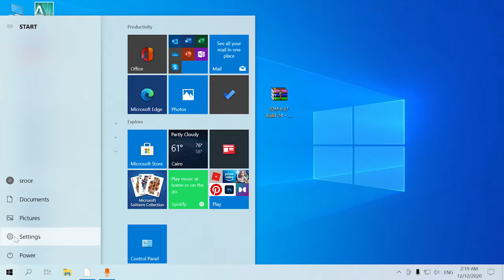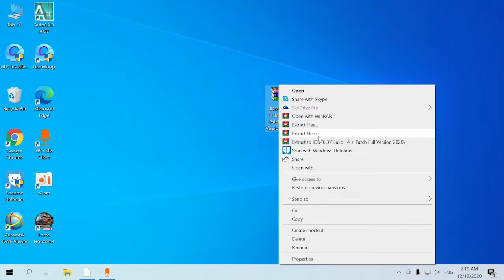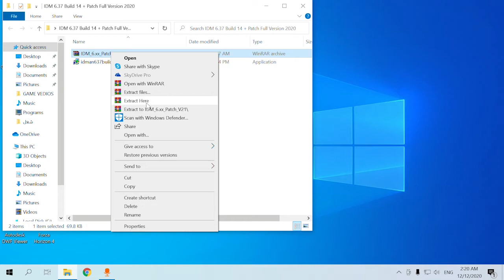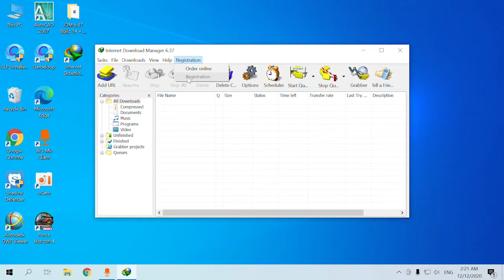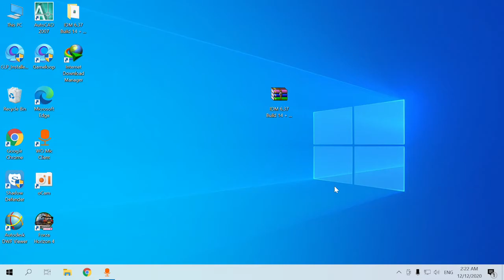تحميل وتفعيل برنامج Internet Download Manager + حل مشكلة ظهور ايقونة التحميل للفيديوهات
لينك تحميل برنامج Internet Download Manager + التفعيل

لا تنسي الايك العنيييييف + الإشتراك بالقناه
تم تعديل رابط التحميل

كلمات دلالية

حل مشكلة عدم ظهور ايقونة برنامج internet download manager في اليوتيوب

حل مشكلة عدم ظهور ايقونة التحميل لبرنامج Internet Download Manager في جوجل كروم

حل مشكلة عدم ظهور ايقونة تحميل في اليوتيوب الخاصة ب IDM لجميع المتصفحات

كيفية اظهار ايقونة التحميل انترنت داونلود مانجر فى اليوتيوب

الحل النهائى لأضافة انترنت داونلود مانجر للمتصفحات 2019

اظهار ايقونة التحميل في اليوتيوب فايرفوكس

IDM integr

Idm integra

حل مشكلة عدم ظهور ايقونة تحميل برنامج انترنت داونلود مانجر على متصفح جوجل كروم

حل مشكلة عدم ظهور ايقونة التحميل في الداونلود مانجر في اليوتيوب

اظهار ايقونة التحميل على اليوتيوب جوجل كروم 2019

اظهار ايقونة تحميل الانترنت داونلود مانيجر على متصفح قوقل كروم

كيفية اضافة ايقونة تحميل في متصفح جوجل كروم

ايقونة التحميل لidm لا تظهر بالمتصفح جوجل كروم

حل مشكلة عدم ظهور ايقونة التحميل idm فى اليوتيوب 2019
حل مشكلة إضافة Internet Download Manager مع جوجل كروم وعدم ظهور الأيقونة

حل مشكلة عدم ظهور أيقونة التحميل لبرنامج internet download manager في جوجل كروم

إظهار أيقونة تحميل إنترنت داونلوود مانجر على متصفح جوجل كروم 2018
حل مشكلة Internet Download Manager مع جوجل كروم

حل مشكلة عدم ظهور ايقونة تحميل انترنت داونلود مانجر IDM 2019

في اليوتيوب بخطوات سهلة Internet Download Manager حل مشكلة عدم ظهور ايقونة التحميل الخاصة ببرنامج
idm - حل مشكلة عدم ظهور ايقونة التحميل اليوتيوب جوجل كرومر

شرح اضافة برنامج انتر داونلود مانجر لمتصفح جوجل كروم

‫حل مشكلة عدم ظهور ايقونة التحميل فى اليوتيوب

حل مشكلة عدم ظهور ايقونة التحميل فى اليوتيوب بمتصفح فايرفوكس

تحميل اي فيديو تريده+Firefox والبرامج المشابهة له في المتصفح IDM إضافة ايقونة التحميل الخاصة ببرنامج

حل مشكلة عدم ظهور أيقونة التحميل فى برنامج | انترنت داونلود مانجر 2020 | على متصفح جوجل كروم | ✅👌📢🔥

سبب عدم ظهور علامة تحميل الفيديو idm من اليوتيوب بواسطة انترنت دونلود مانجر وحلها الصحيح/2020

حل نهائي لمشكلة عدم ظهور ايقونة تحميل انترنت داونلود مانجر IDM

اضافة IDM إلي جميع المتصفحات + حل مشكلة عدم ظهور ايقونة التحميل في اليوتيوب لجميع المتصفحات
سبب عدم ظهور علامة تحميل الفيديو idm من اليوتيوب بواسطة انترنت دونلود مانجر وحلها الصحيح